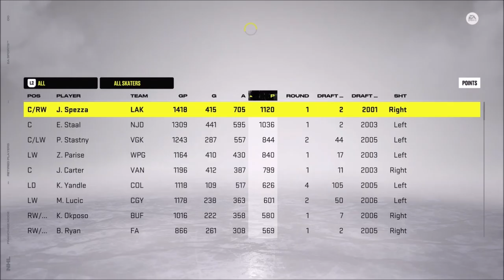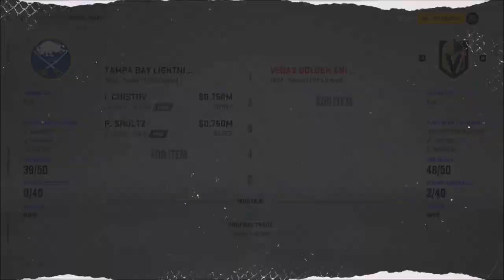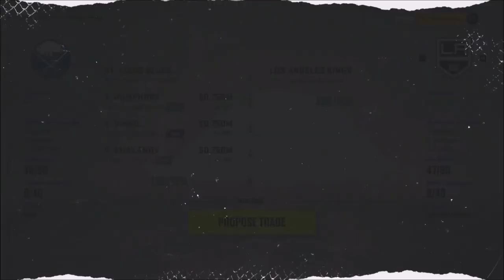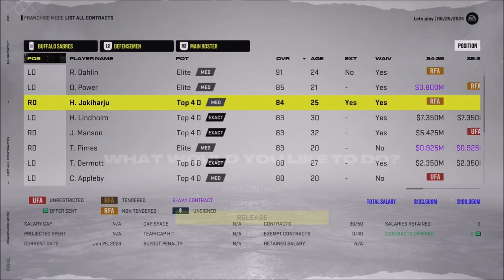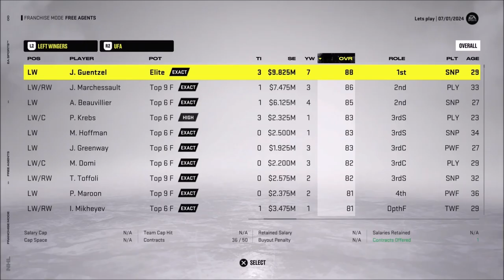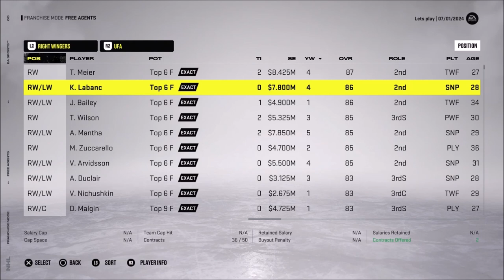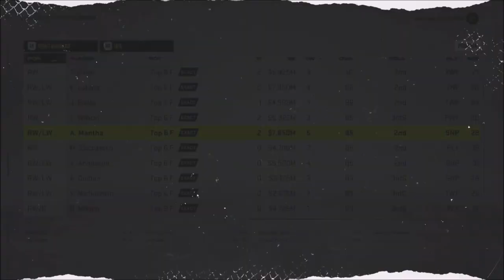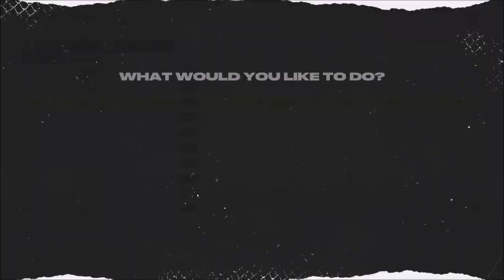Is This Our Year?! - NHL 22 Franchise Mode - Let's Play part 9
We finish our playoff run and then proceed to select our next future players in the current draft lottery.